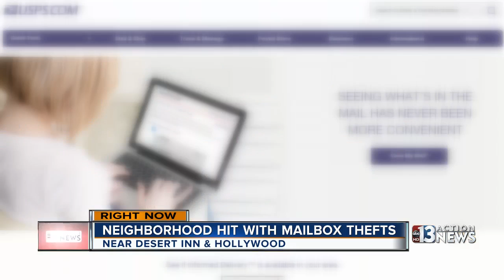Mailboxes thief strikes in east Las Vegas